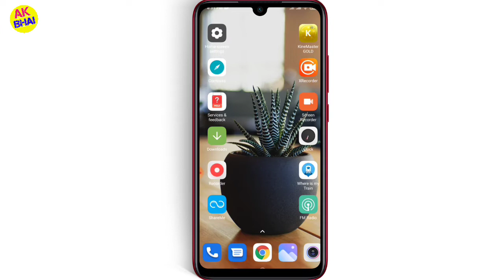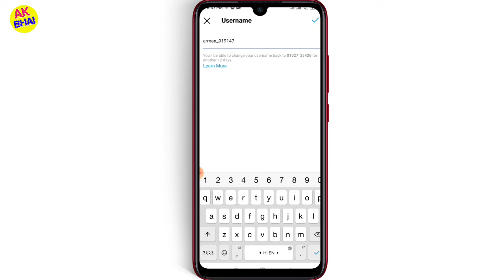Instagram par Usemame name Kaise change Karen || Instagram ka name Kaise change Karen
hello doston Instagram ka name Kaise change kar sakte hain aaj kis video Mohabbat Hai 200 is video ko dekh kar aap sab Jaega ki star kam ka name kaise check kar sakte hain aur doston abhi tak family ka hissa nahin kar rahe hain To Hamen tere ko subscribe kar kar family Kahin Sar Ban Jaaye Jo bahut damdaar baat hai